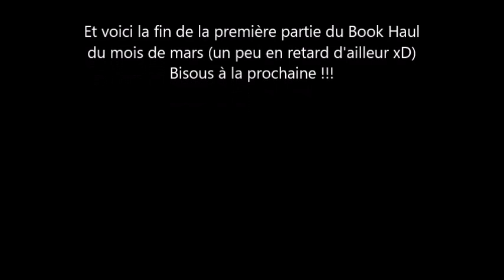Book haul Mars Partie 1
Voici pour le plus long Book Haul, il seras publiez en deux fois!!